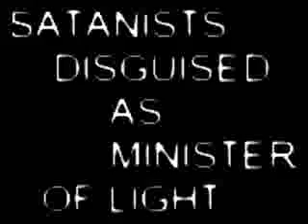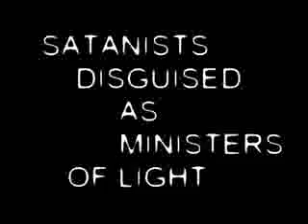THEY CRAVE TO BE AS GOD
THEY CRAVE TO BE AS GOD. Ezekiel 28. "Son of man, say to the ruler of Tyre, `This is what the Sovereign LORD says: "`In the pride of your heart you say, "I am a god; I sit on the throne of a god in the heart of the seas." But you are a man and not a god, though you think you are as wise as a god.

Apologetics by Batwala Joseph. Nenova Gospel House